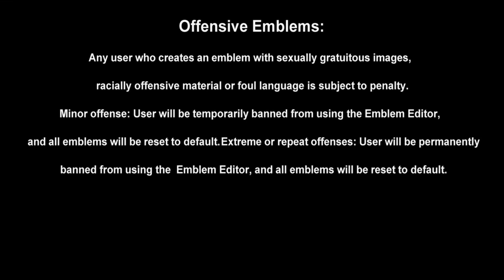BO2- MY EMBLEM GOT ME BANNED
God dammit Treyarch.

13 days...

Black ops 2 emblem ban